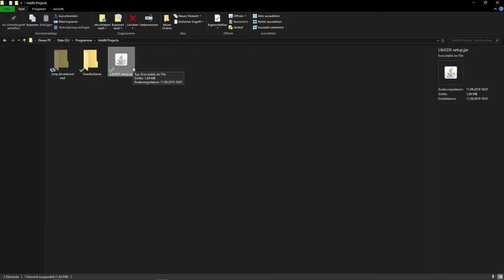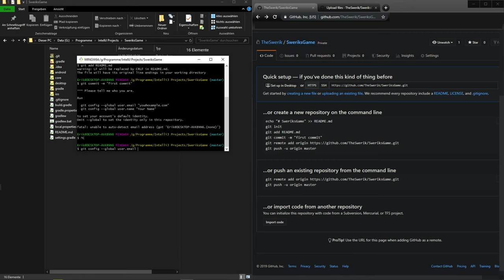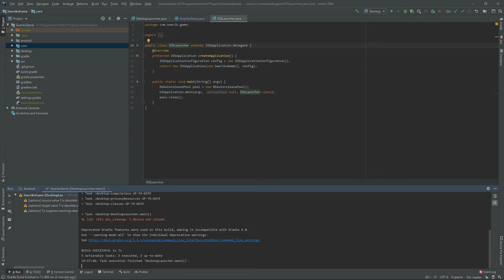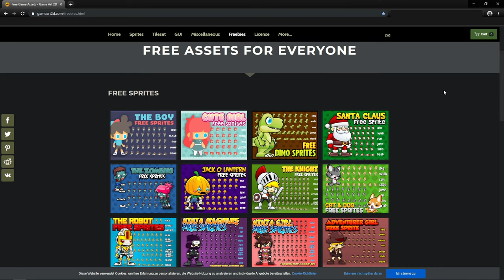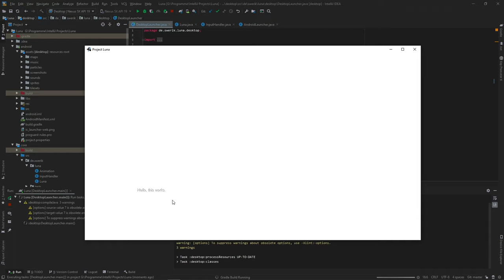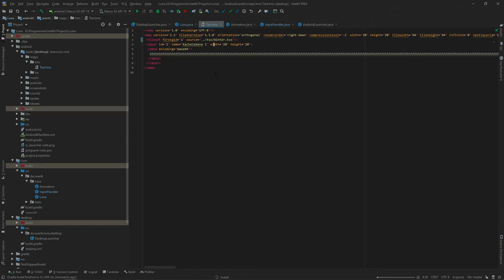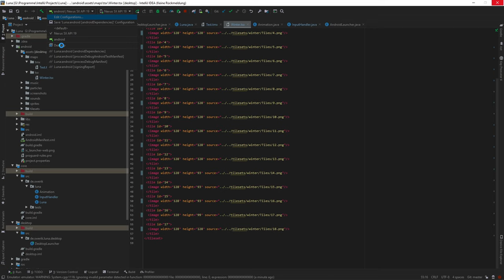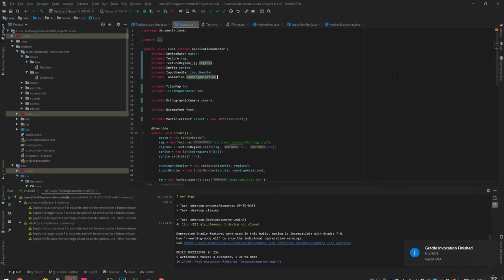Setting up The Project ■ LibGDX DevLog #1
■Development on ProjectLuna ■
English
Commented Development by Swerik [2019]